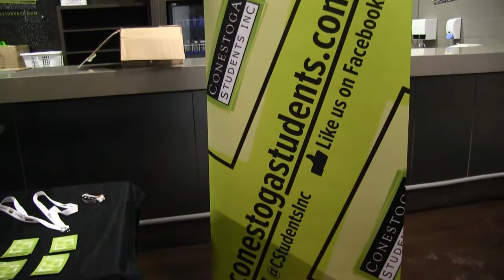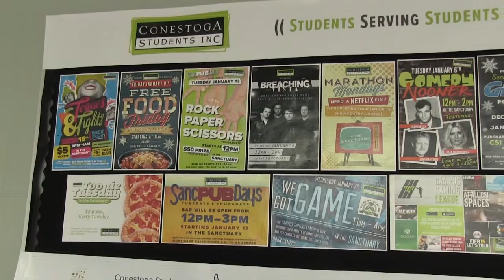It's getting Frosty in Frosh Week!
Conestoga College held an event filled Frosh Week that was mixed with the Frosty air of January.  Students have come back from their
winter break to a fun filled week filled with food, friends and fun!